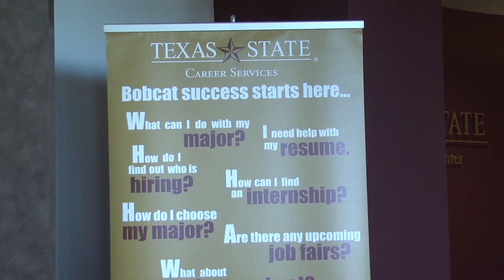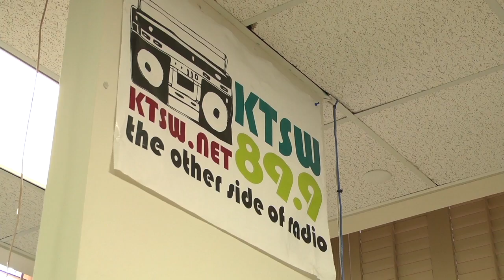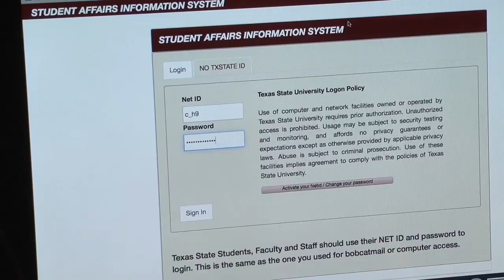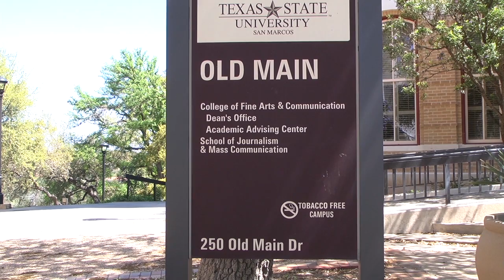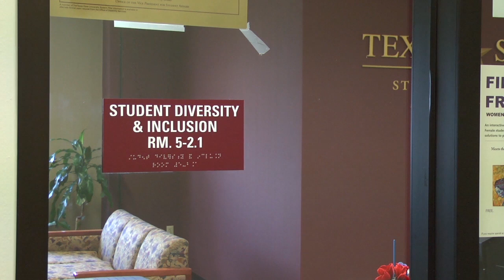Jason Kowalski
Senior Portfolio